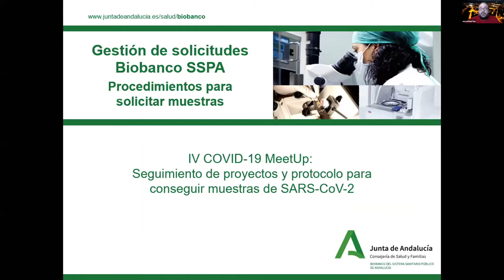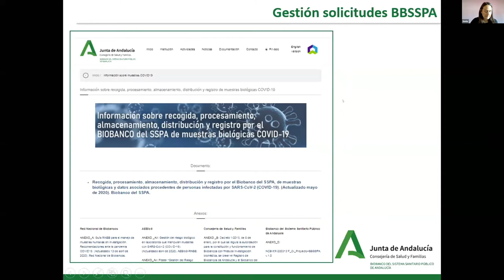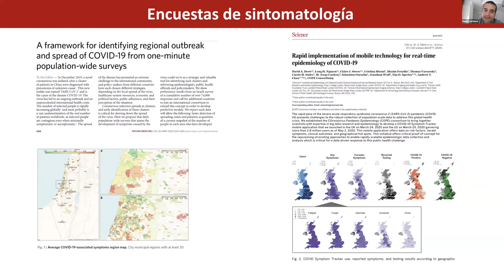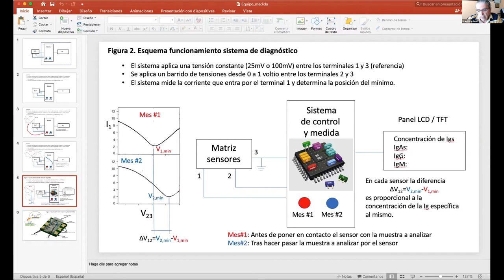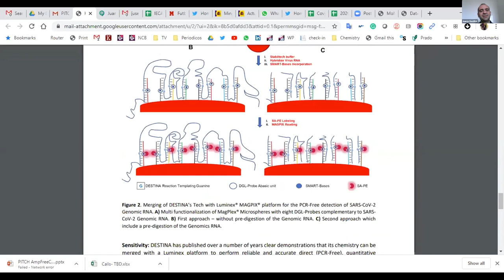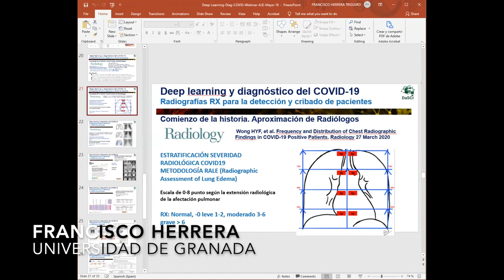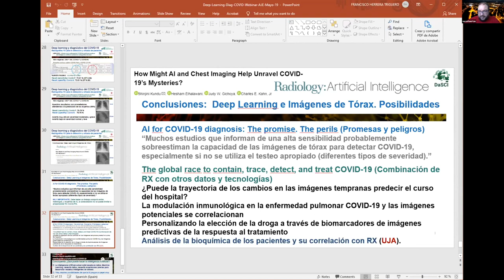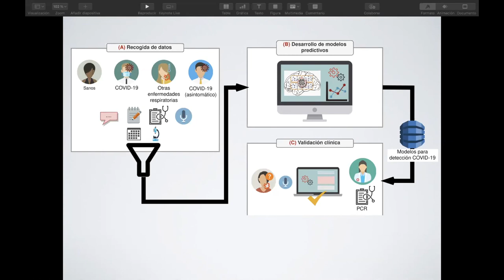Grabación 4º COVID-19 MeetUp. Muestras Biobanco del SSPA y proyectos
En primera instancia Biobanco del Sistema Sanitario Público Andaluz nos detallará el procedimiento de asesoría y cesión de muestras biológicas. Contaremos con la presencia de Dña. Sonia Panadero Fajardo (área de gestión y resolución de solicitudes del Biobanco del SSPA).

En segundo lugar conoceremos la evolución de algunas de las ideas y proyectos que ya fueron presentados en seminarios anteriores y los/as investigadores/as responsables de los proyectos entorno a COVID-19 nos contarán las colaboraciones y contactos iniciados, los proyectos solicitados así como algunos de los resultados preliminares.